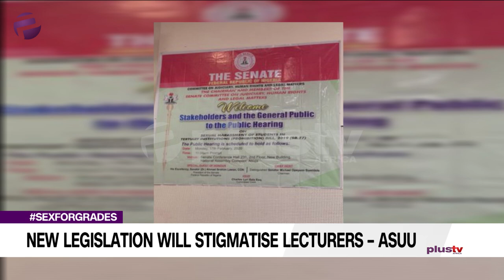Aisha Yesufu speaks on ASUU and the Anti- Sexual Harassment Bill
'Bring Back Our Girls' (BBOG) convener speaks on ASSU's remarks against the Anti-Sexual Harassment bill and rape in Nigeria.